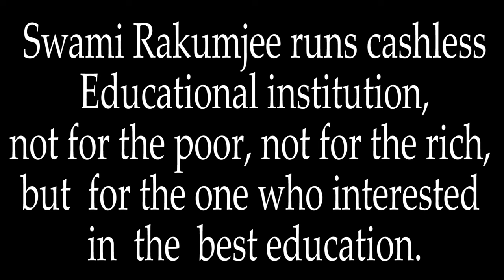{Part-5} Zen Story Gateless Gate 44.Basho's Staff " by Swami Rakumjee |1468